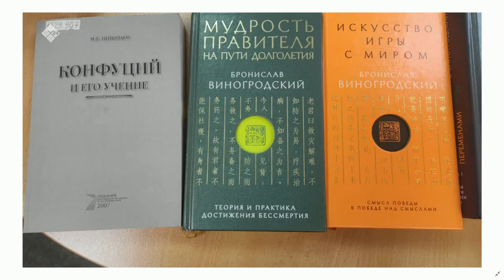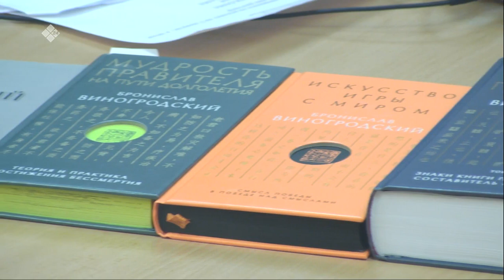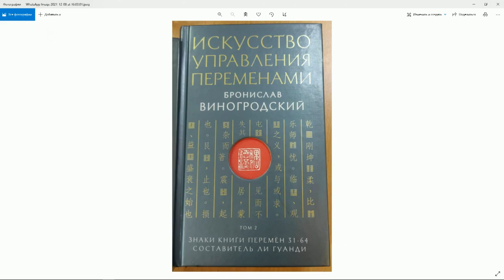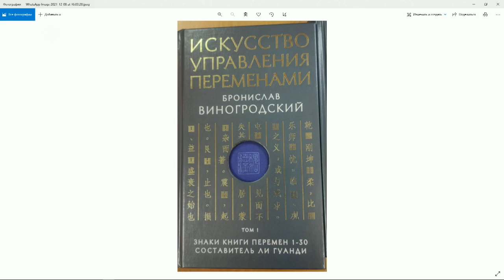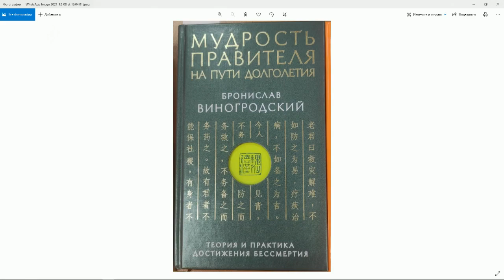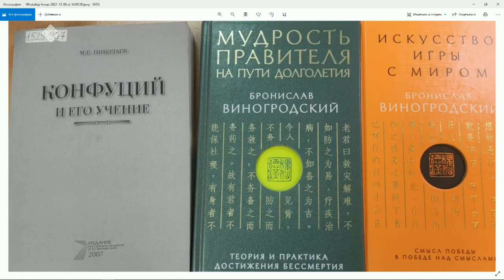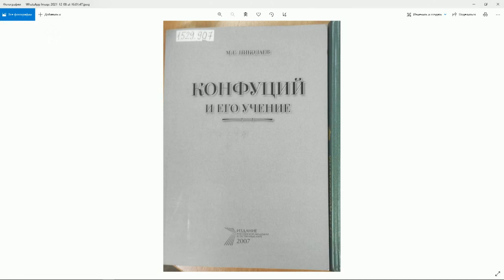«Якутск сегодня» (08.12.21)